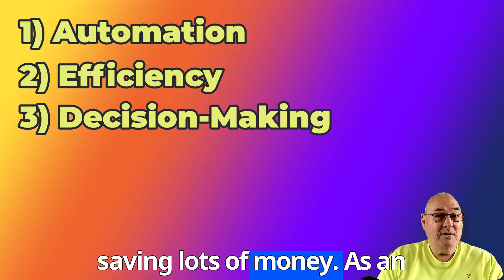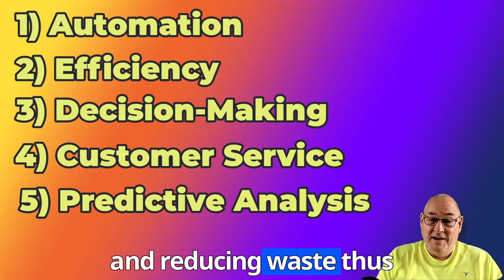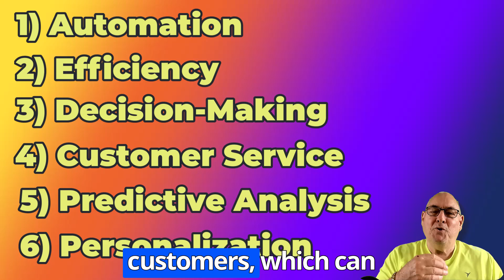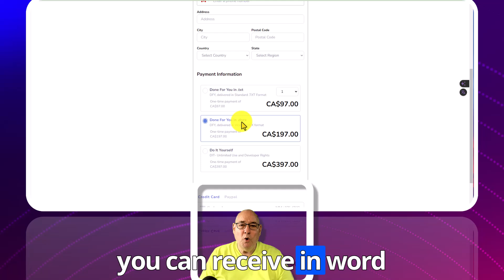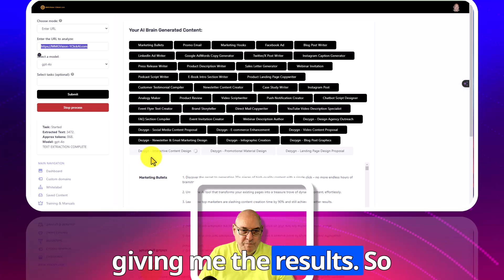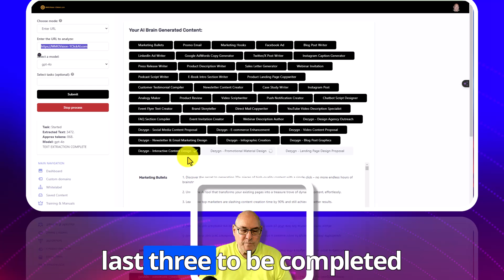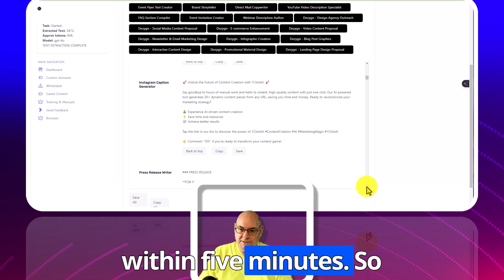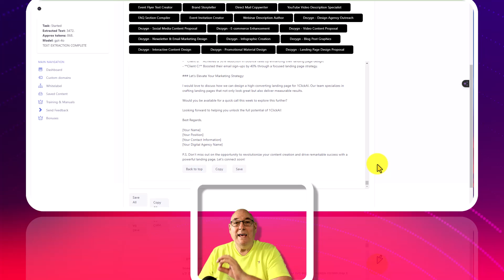How can AI help me save time and money (2)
A full demo on the 5W's of 1 Click AU